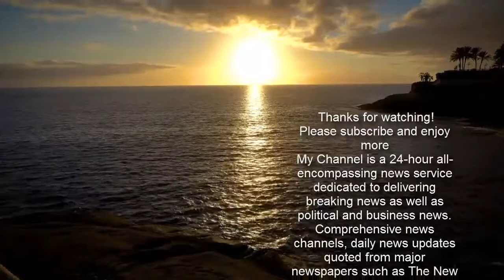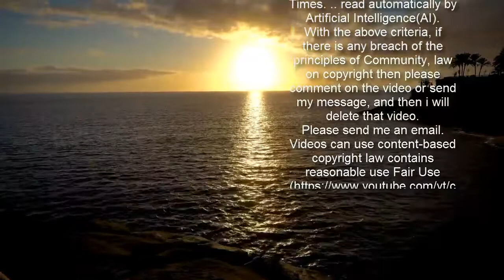Shailene Woodley CONFIRMS engagement to Aaron Rodgers on NBC talk show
Shailene Woodley confirmed that she's engaged to Aaron Rodgers on Monday during a talk show visit.The 29-year-old actress during an appearance on The Tonight Show Starring Jimmy Fallon was asked about reports that she's engaged to Aaron, 37.'I've been reading that, too, which is kind of funny,' Shailene said.   'Yes, we are engaged. But for us, it's not new news. Everybody right now is freaking out over it, but we're like, ''Oh, we've been engaged for a while'',' she said.'Yeah, we got engaged a while ago and he's first off a wonderful, incredible human being. But I never thought I'd be engaged with somebody who threw balls for a living. Like, I never thought as a little girl, I was like, 'Yeah, when I grow up, I'm gonna marry someone who throws balls! Yeah!' But he's really just so good at it,' Shailene added.  The Fault In Our Stars actress said the Green Bay Packers quarterback got a ringing endorsement from her dog.'When I first met him, I think my dog like pulled me aside and was like, ''If you don't date this dude, I will disown you as my mother, because the three feet that I run with you when you throw a ball is nothing compared to the marathon I'm able to run with him'',' she said.  Shailene said she has yet to attend one of Aaron's games due to the pandemic.'We met during this whacky, whacky time and all the stadiums were closed that he was playing in, so I have yet to go to a football game,' Shailene said.'I didn't really grow up with sports, especially American sports. It was never really on my radar. When we met, also, I knew he was a football guy, but I didn't know like what kind of a football guy he was. And I'm still constantly learning,' she added.  She also admitted that she doesn't understand his stature in the game.'I don't get it. He's good. He's great. But, like, I don't understand. 'Cause I don't know him as a football guy. I know him as, like, the nerd who wants to host Jeopardy!. That's the dude I know,' Shailene said.Aaron earlier this month thanked his 'fiancee' during his NFL MVP acceptance speech.